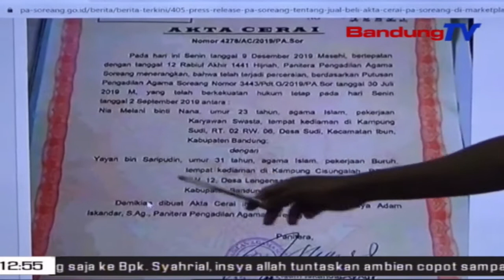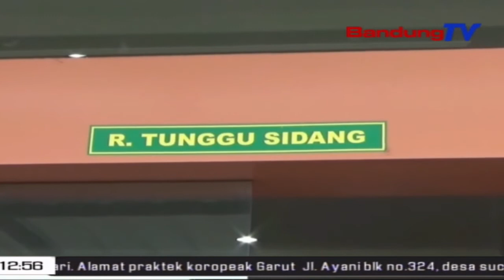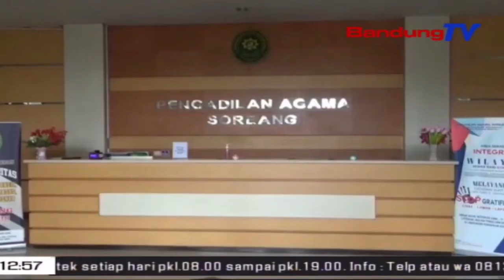Pengadilan Agama Kab. Bandung Geunjleung Balukar Akte Cerai Palsu | TP | BANDUNGTV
TP | BANDUNGTV | IWAN M RIDWAN | Patali Kana Informasi Ngeunaan Akta Cerai Palsu, Kantor Pengadilan Soreang, Kabupaten Bandung Kedal Carita Ngeunaan Kaabsahanana. Lian Ti Kitu, Jenglengan Eta Sertifikat Palsu Teh, Geus Ngarugikeun Pengadilan Agama. Eta Kasus  Nu Malsukeun Akta Cerai Teh, Lain Anu Munggaran Karandapan Di Kabupaten Bandung.